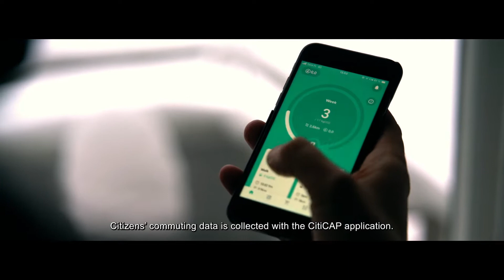Lahti CitiCap App uses Good Sign Software For Carbon Trading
The Finnish city of Lahti wanted to involve its citizens to improve their carbon footprint. With their partners, Good Sign among others developed a mobile application that enables personal emissions trading and reducing emissions from mobility. Lahti citizens can receive various incentives if they reduce emissions on the platform marketplace. For the service, they chose Good Sign Pricing, Billing, and Monetization platform.